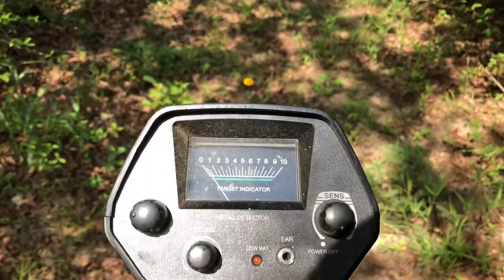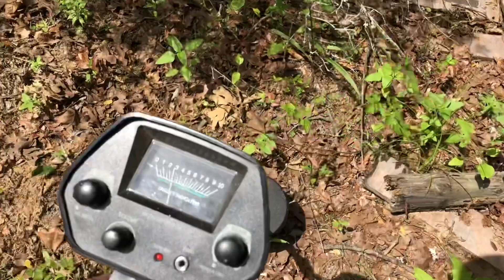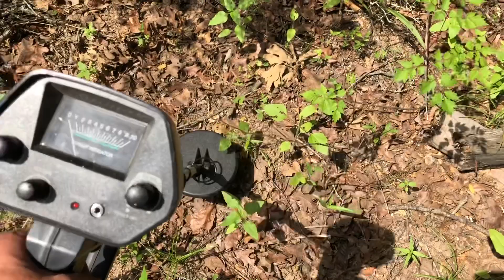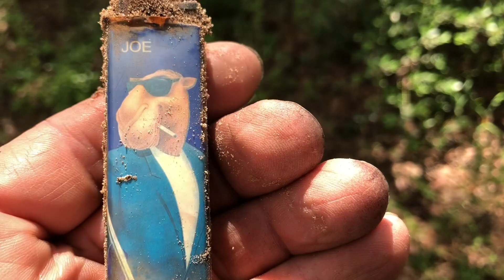Exploring an old cabin with my MD-4030 metal detector..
I revisited an old cabin in the woods with my MD-4030 metal detector. I was hoping someone buried a jar of gold coins back in the old days. All I found was just. But it was fun.